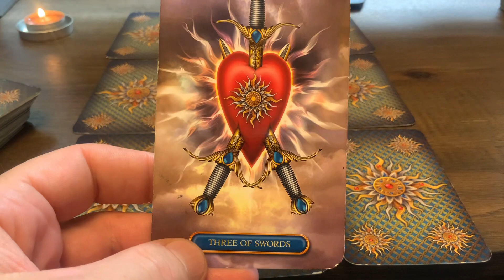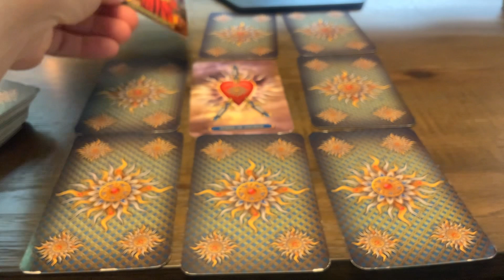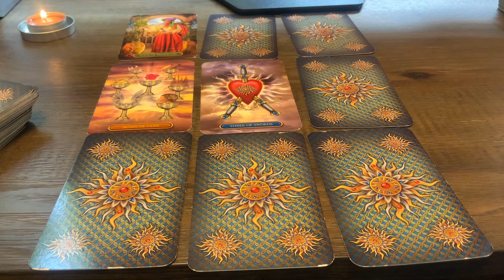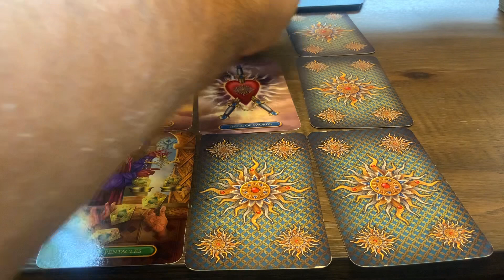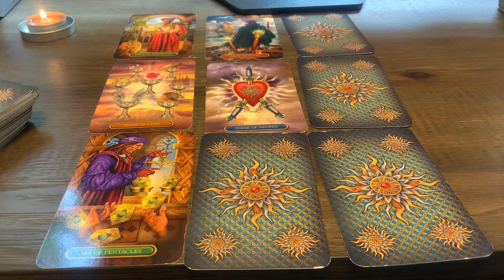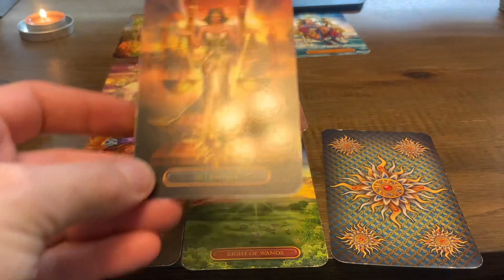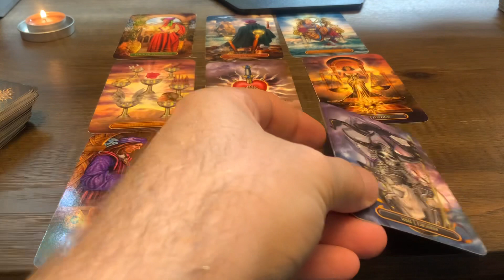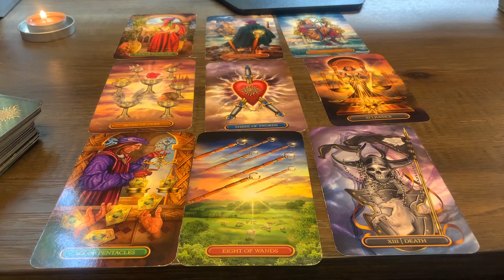♑️Bak Szeptember Szerelem❤️ Kapcsolat Tarot Jóslás Döntés a javadra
00:00 Bevezetés
00:37 Jóslás